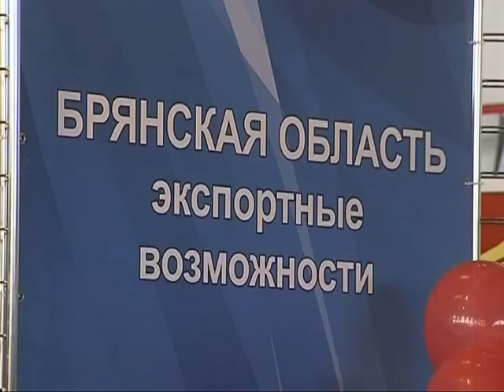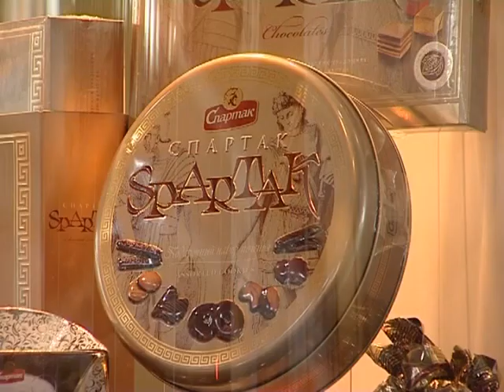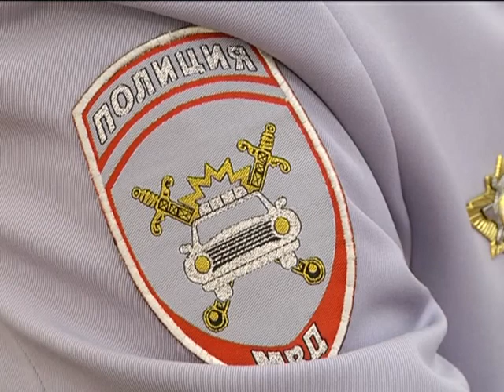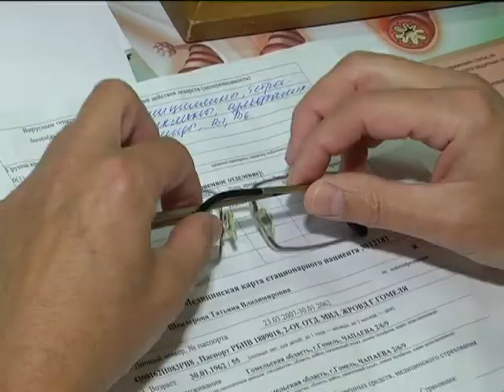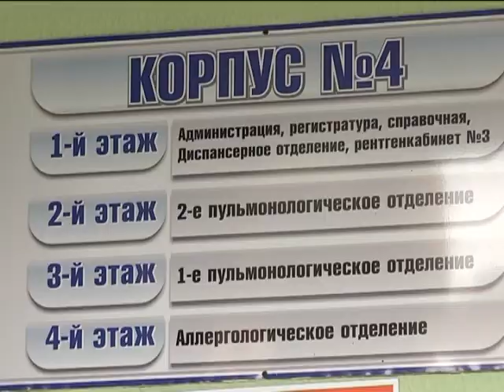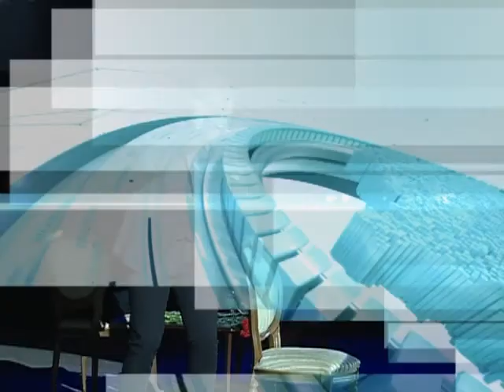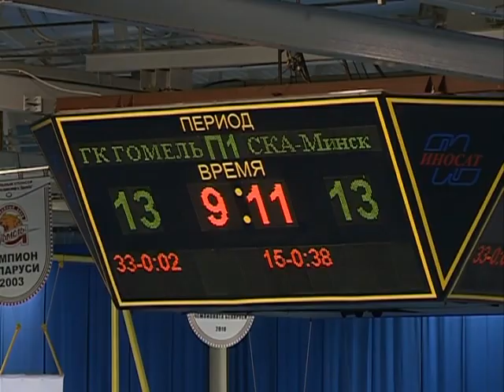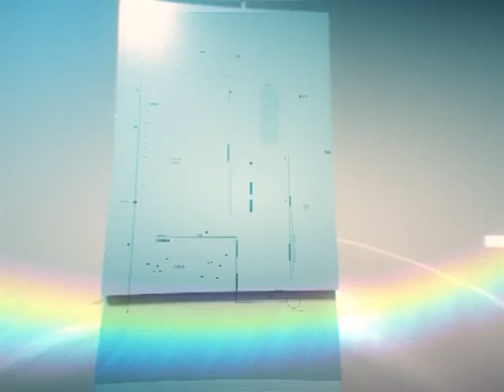14 05 2017 НОВОСТИ НЕДЕЛИ